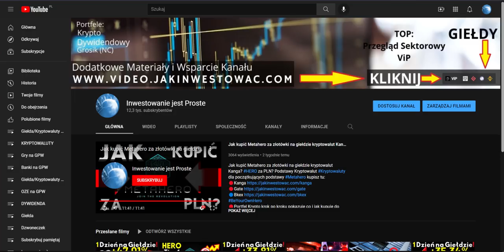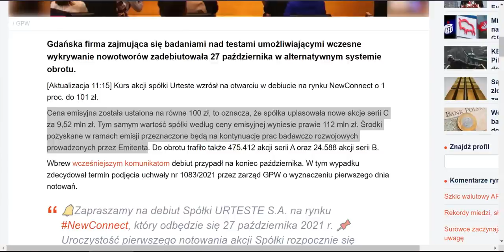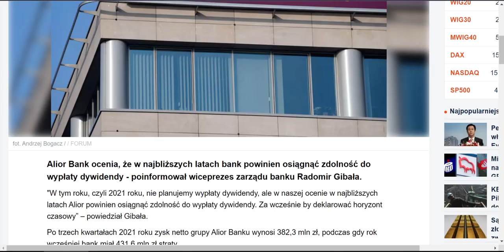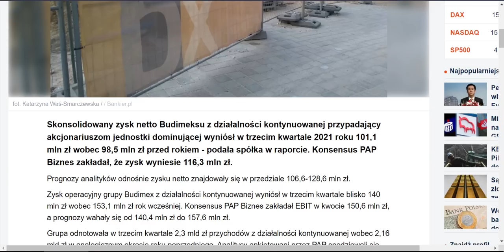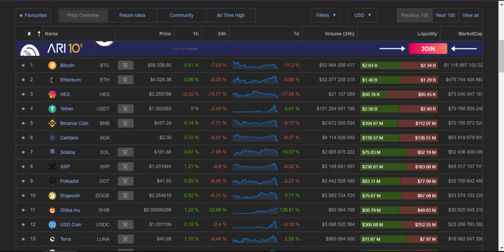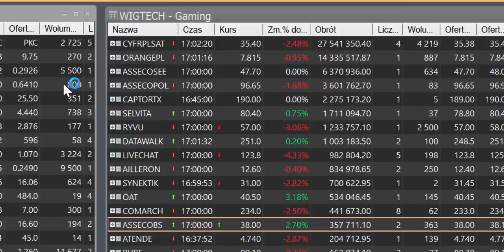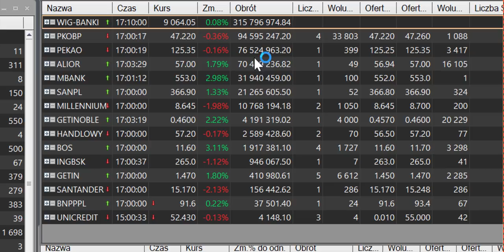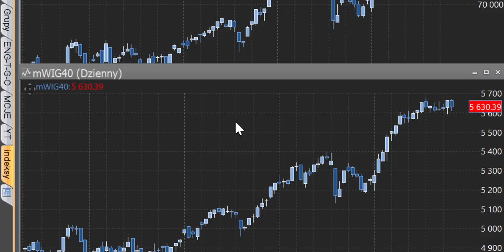Allegro kontra Amazon Prime kto zwycięży? MERCATOR liderem WiG20! Krypto Krwawi Korekta nadchodzi?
Allegro kontra Amazon Prime kto zwycięży? MERCATOR liderem WiG20 Korekta wisi nad rynkiem?
🔴Portfel Krypto krok po kroku pokazuję co i jak wpada do portfela kryptowalut i wiele więcej sprawdź

00:00 Wstęp
21:14 Podsumowanie sesji giełdowej GPW

Złoto, Srebro wzrosty - czy przerodzi się to w coś więcej?
Wig20, sWiG80,mWiG40 - korekta.
ALLEGRO liderem Obrotów na GPW!

BITCOIN spada poniżej 60 000 $ czy to zapowiedź czegoś ciekawego? Indeks strachu chciwość czy to dobry moment na zakupy kryptowalut?

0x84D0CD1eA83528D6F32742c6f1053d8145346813